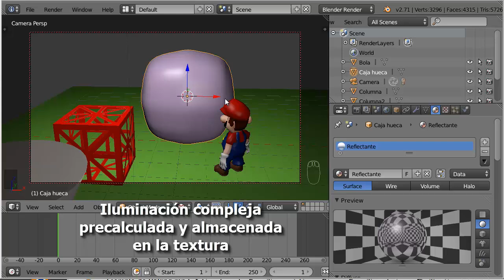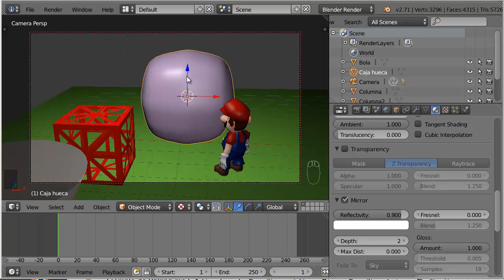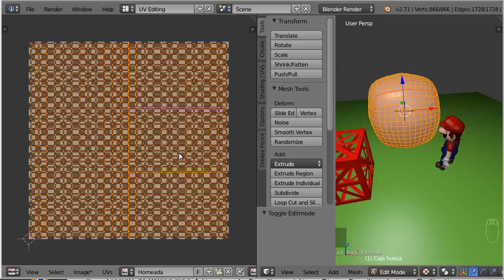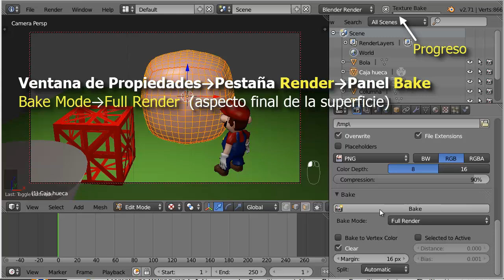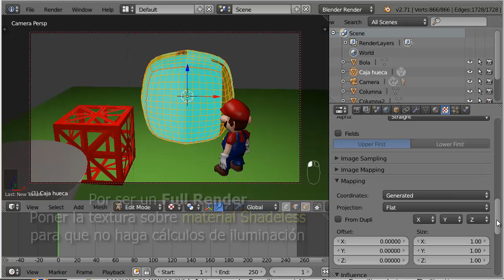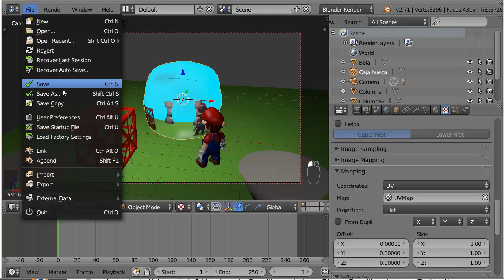E01. Ejemplo de Baking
Ejemplo de texture baking: horneado/quemado de texturas.
Es un procedimiento que permite almacenar en una textura
la iluminación, normales, y otras magnitudes de una superficie
para usarlos a posteriori en esa superficie o en una versión
de pocos polígonos de la superficie SIN tener que
volver a calcular esa información de detalle.

Es muy útil para el Game Engine porque puede pegar esa textura y obtener una apariencia mejor que la que puede calcular el motor de juegos en tiempo real. Es muy importante considerar que solo vale si es algo estático, por ejemplo si es la iluminación solo vale si no cambian las fuentes de luz etc
En este ejemplo hacemos baking del rendering completo (Full render)  de un objeto reflectante.